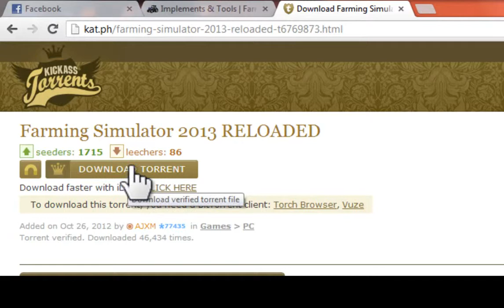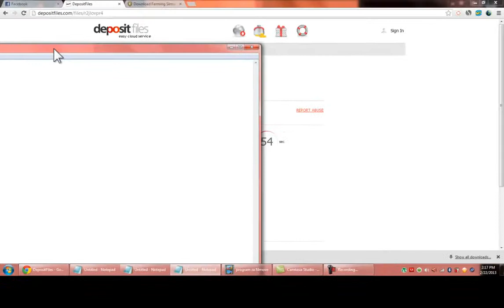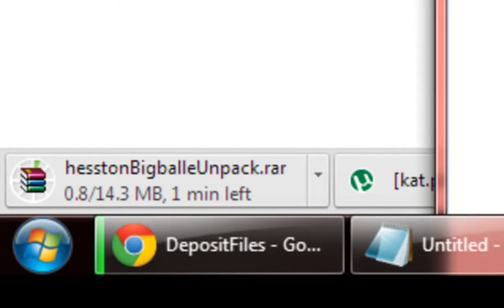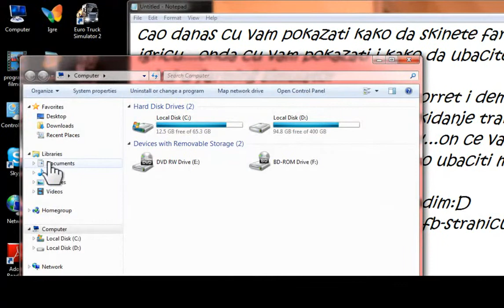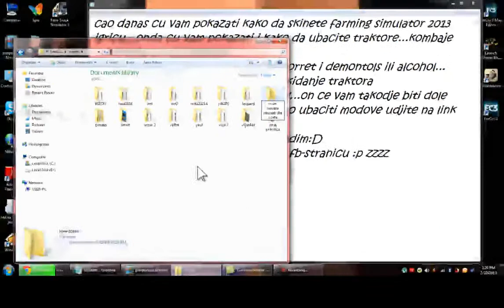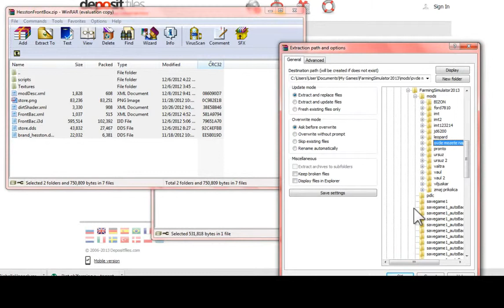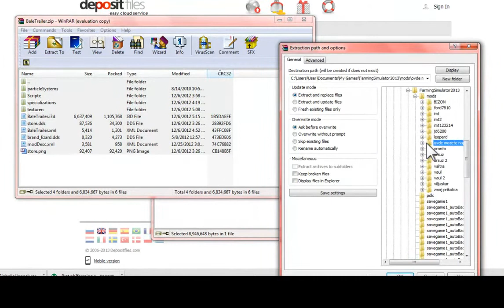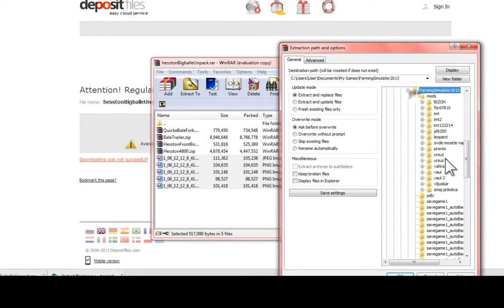kako skinuti farming simulator 2013 kako ubaciti modove i cd kay)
cd kay- ZD7ZW-MEQ78-6DFLN-J9BDA-KBQQX
molim vas subskrajbujte